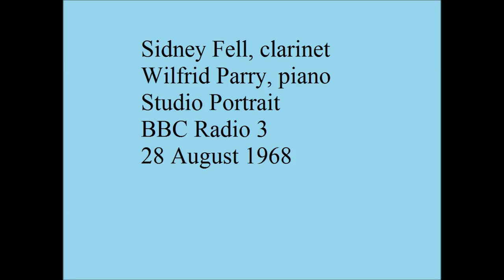Sidney Fell, clarinet, Studio Portrait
A selection of short pieces finishing with the Finzi Bagatelles. Taken from an old cassette tape hence poor quality, but good enough to admire the lovely playing.